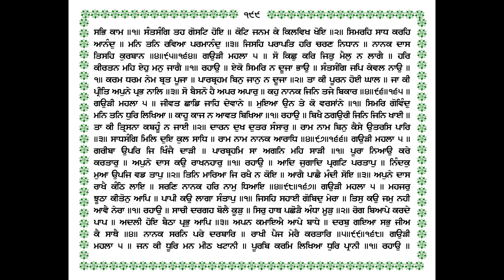329 KATHA RAAG GAURI (SA MAT NIRMAL KAHIYAT) ਕਥਾ ਰਾਗ ਗਉੜੀ (ਸਾ ਮਤਿ ਨਿਰਮਲ ਕਹੀਅਤ ਧੀਰ)GIANI THAKUR SINGH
ਕਥਾ ਰਾਗ ਗਉੜੀ (ਸਾ ਮਤਿ ਨਿਰਮਲ ਕਹੀਅਤ ਧੀਰ) 329 KATHA RAAG GAURI (SA MAT NIRMAL KAHIYAT) KATHA SRI GURU GRANTH SAHIB JI GIANI THAKUR SINGH PATIALE WALE ਗਿਆਨੀ ਠਾਕੁਰ ਸਿੰਘ ਜੀ ਪਟਿਆਲੇ ਵਾਲੇ/Sikh Itihas @Punjab Bolda PB